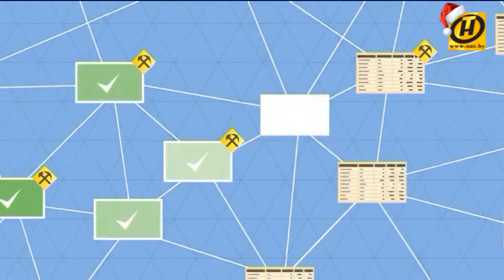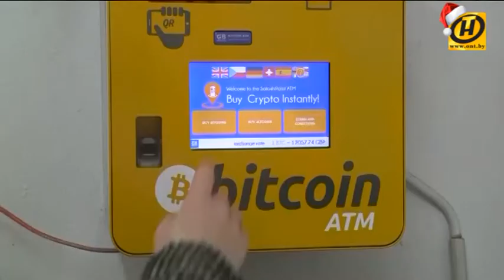ITкет: что такое майнинг?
Что такое криптовалюта мы знаем, пришло время узнать, где же её взять! Всё просто – нужно майнить!